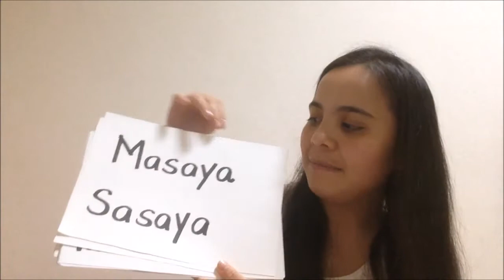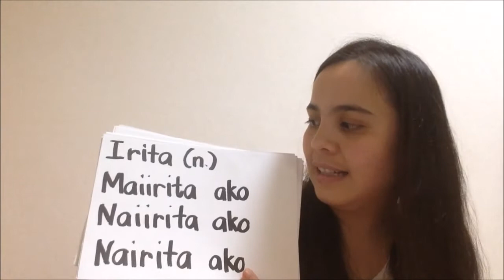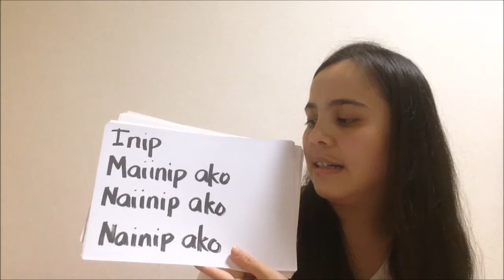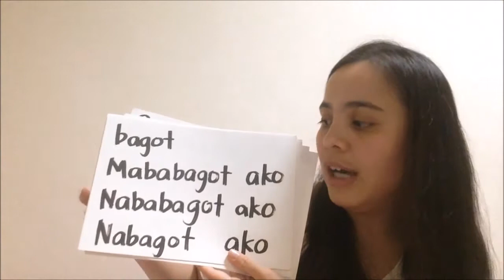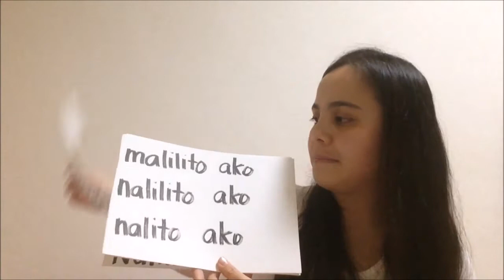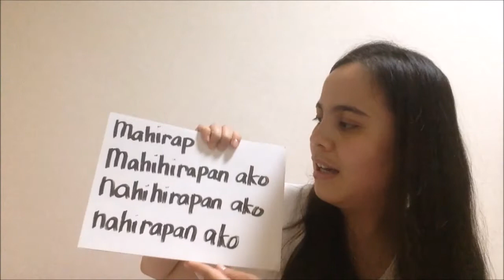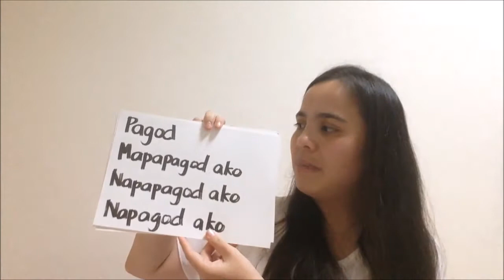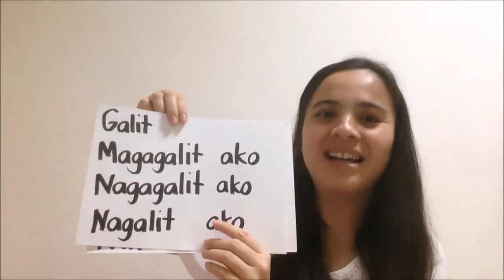フィリピン語２３：感情を表す表現 (Masaya ako) (MAYA)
Kamusta! Mayaです。
今回のレッスンはとても長くて途中で退屈になるとは思いますが、頑張って最後まで見てくださいねーあははははは

次回のレッスンは：（リクエストレッスン）
１．フィリピン語２４：あなたのため（～のため）
２．フィリピン語２５：頭が痛い（体の部位と病気に関するフィリピン語の表現）
３．フィリピン語２６：もし日本に行ったら、大阪に行きます